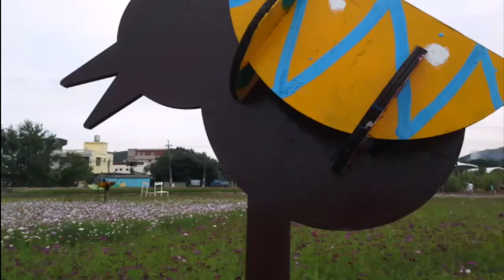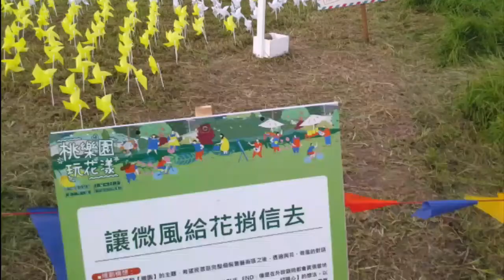Flower festival 桃園花季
2017 桃園市蘆竹區展示區， Luzu Dist., Taoyuan City, North of Taiwan